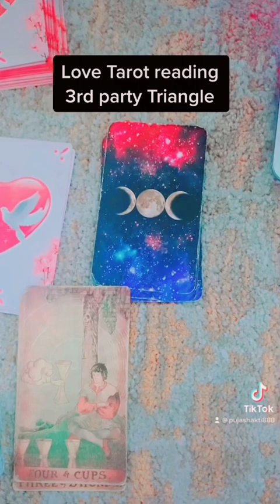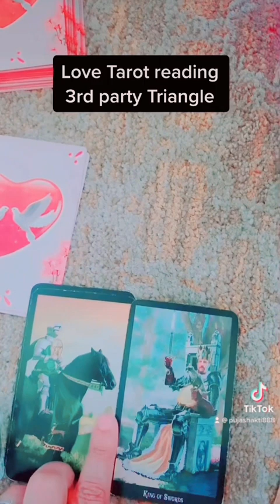Love triangle in your relationship kya third party soch rahi hai